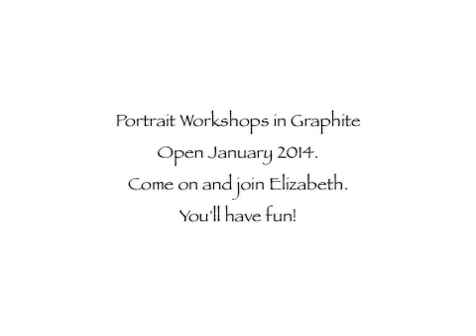Portraits With Elizabeth Johnson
An Invitation to A Graphite Portrait Workshop with Elizabeth Johnson of Wind and Honey Creations
To see Elizabeth's gallery or to learn about Elizabeth's online video drawing lessons go